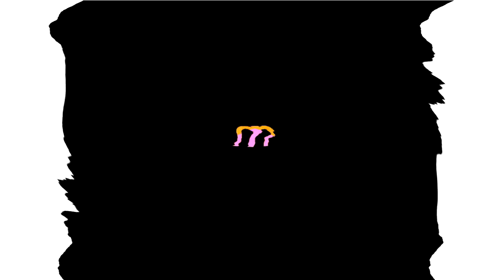All Windows Animations From MS Paint Updated V3 in G Major 932